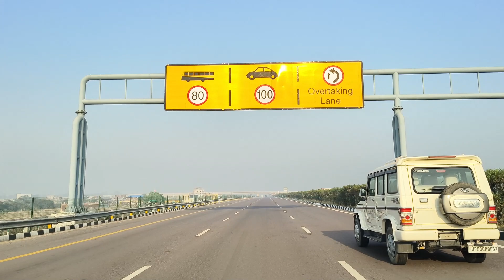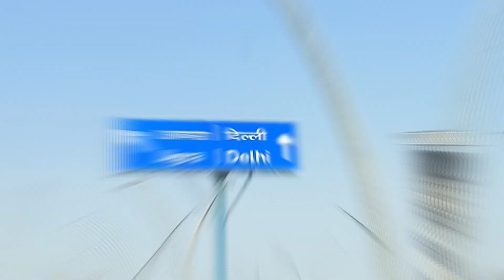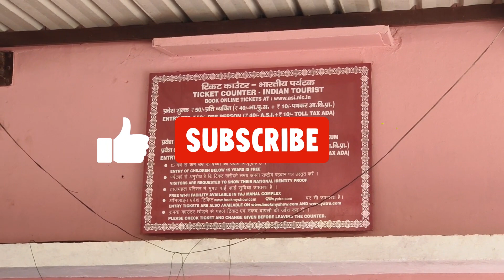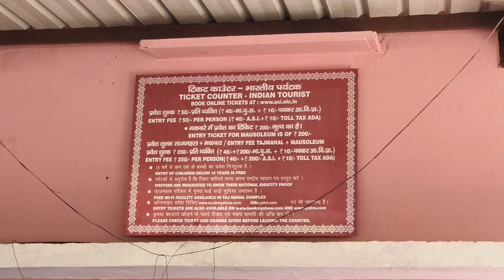Lucknow To Agra । Tajmahal Trip । Agra । Lucknow। Agra - Lucknow Express Way । Uttar Pradesh ।